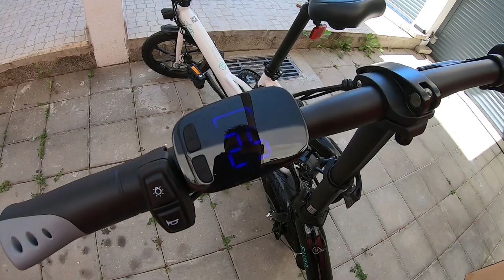Fiido D3 PRO veio substituir a antiga FIIDO D3s mas.... será que veio melhor??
PAra comprar

código YURI50
get 50eur off.